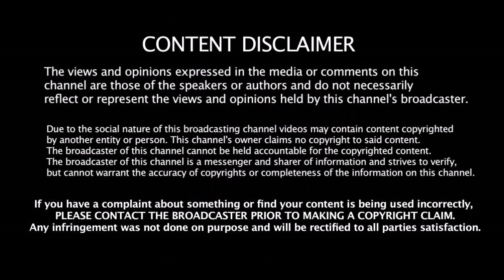Opening அதிரடி மாற்றம் - இளம் வீரர்களுக்கு Kohli - IND vs SA 2nd T20 Playing XI